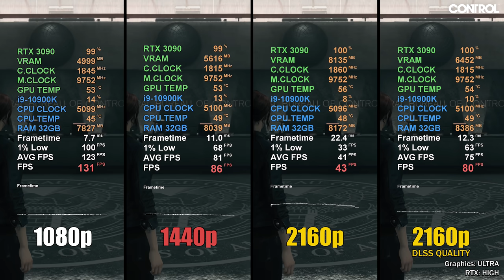RTX 3090 + i9-10900K // Test in 12 Games | 1080p, 1440p, 4K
MSI RTX 3090 Gaming X Trio 24G
Intel i9-10900K, OC 5.1GHz all core
MSI Z490 Gaming Carbon Wifi
G.Skill Trident Z Neo 2x16GB, 3600 CL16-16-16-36
Enermax Liqfusion 360

🎮 Games
00:00 Intro
00:10 Doom Eternal
02:25 Need for Speed Heat
03:35 Horizon Zero Dawn
05:40 Marvel's Avengers
07:30 Rust
09:07 Call of Duty: Modern Warfare
11:13 ARK
12:57 Control
13:56 Fortnite
14:58 Fortnite - RTX
17:00 Microsoft Flight Simulator
18:11 Far Cry 5
19:06 Red Dead Redemption 2

🎥 Recorded with dual PC Setup
Elgato Game Capture 4K60 Pro MK.2

📜Kanalinfo
60 FPS sind Dir nicht genug? Du willst mehr, aber nicht um jeden Preis? Ich zeige Dir auf meinem Kanal "Benchmarks for Gamers", welche PC Systeme Deine Gaming Träume wahr machen und auf deine Wünsche zugeschnitten sind. Dabei teste ich Gaming PCs in allen Preisklassen & für jedes Budget. In meinem Spiele-Inventar findest Du neben aktuellen PC-Games auch alte Klassiker.
Geht nicht gibt's nicht: Erfahre was Du wirklich brauchst und wo Du problemlos Abstriche machen kannst. Neugierig geworden?
Let's play!

📜 Channel information
Let's play!